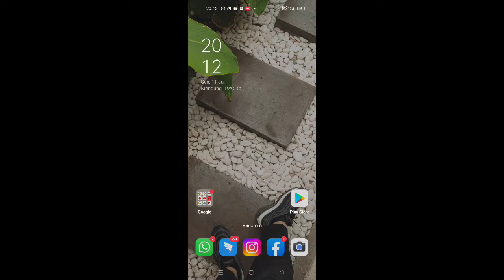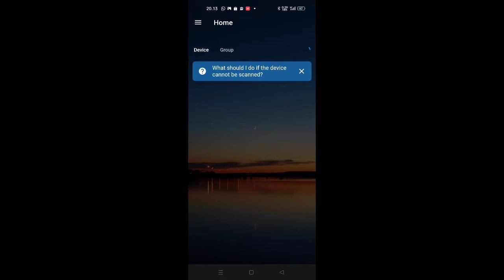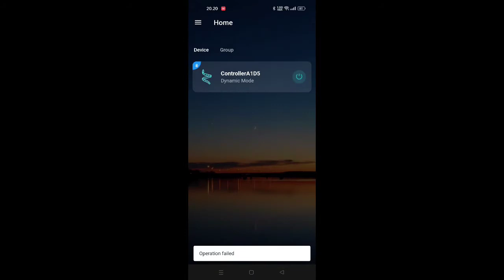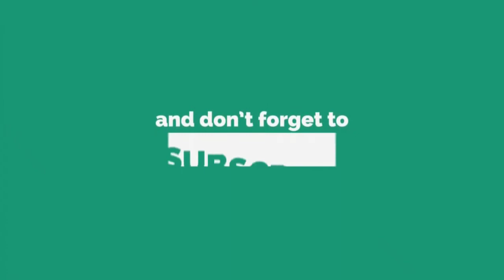CONTROLLER ZENGGE VU - LED WS2811-WS2812B -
controller zengge vu untuk led ws2811 ws2812b dan jenis led lainnya voltase dc 5-24v

SHOPEE
toko 1 : shopee.co.id/hendrast23
toko 2 : shopee.co.id/toko23online
toko 3 : shopee.co.id/store23_id